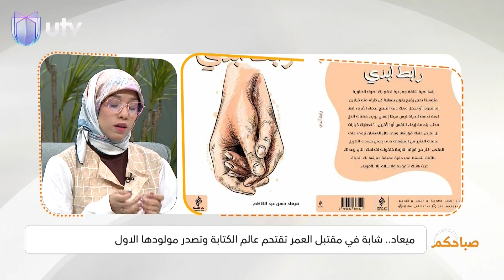ميعاد.. شابة في مقتبل العمر تقتحم عالم الكتابة وتصدر كتابها الأول